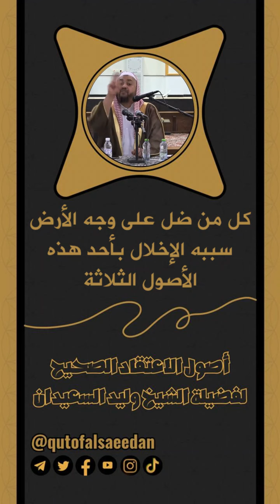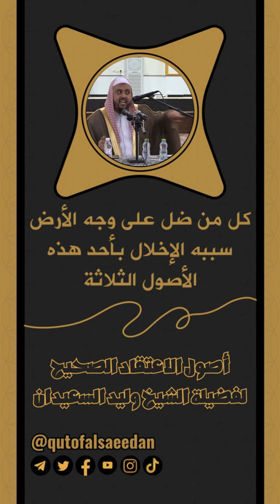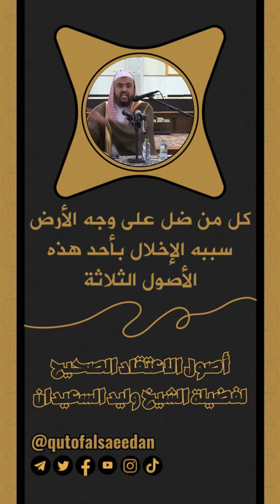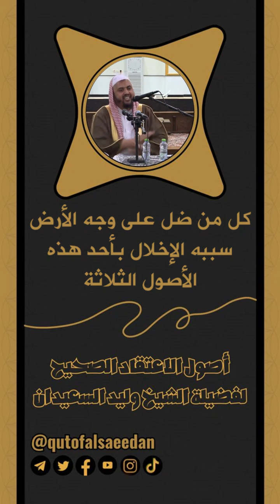كل من ضل على وجه الأرض سببه الإخلال بأحد هذه الأصول الثلاثة - الشيخ وليد بن راشد السعيدان حفظه الله.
📚 📜 قطوف السعيدان

هو مشروع دعوي علمي تربوي تأصيلي، مختص في تراث فضيلة الشيخ وليد بن راشد السعيدان حفظه الله، يديره طلبة علم من محبي الشيخ.

نهدف فيه إلى نشر أصول وقواعد وفوائد ومقتطفات مستخلصة من الدروس والمحاضرات تتنوع في الفقه والعقيدة والأحاديث والتفسير والأخلاق وجميع نواحي الدين.